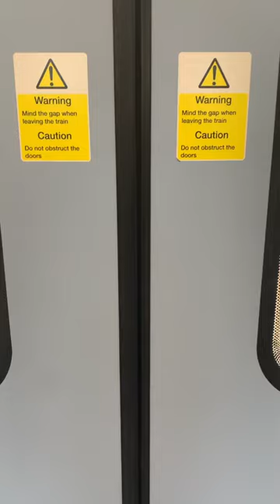Great Northern Doors Opening at Alexandra Palace